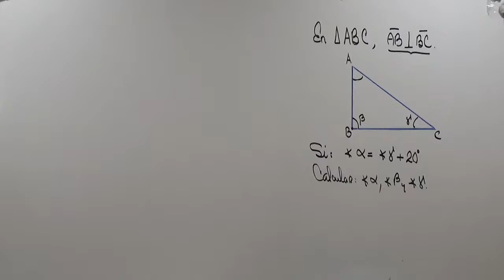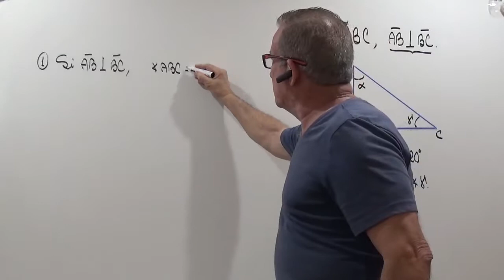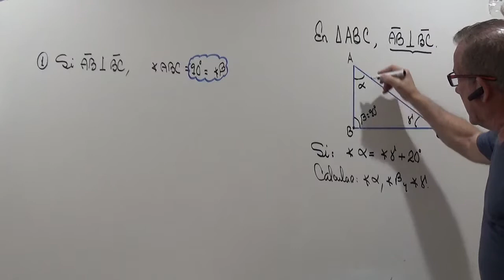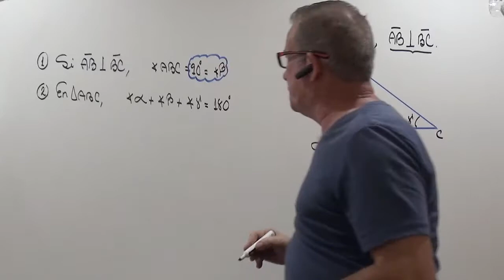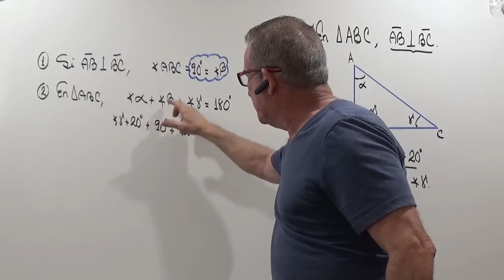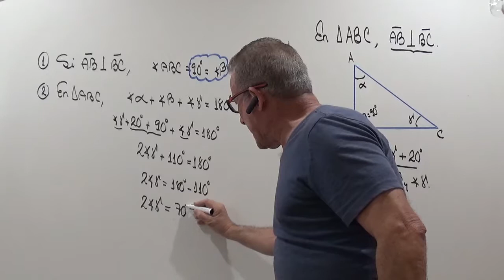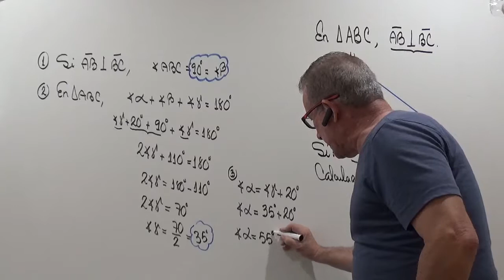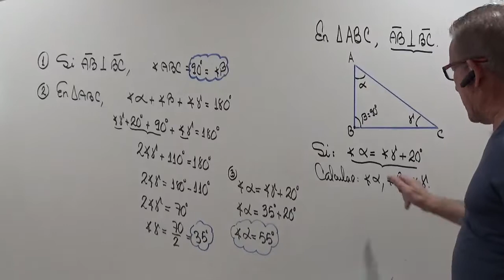SUMA DE ANGULOS INTERIORES DE UN TRIANGULO. EJERCICIO # 5 .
CALCULO DE LAS AMPLITUDES DE LOS ANGULOS INTERIORES DE UN TRIANGULO.